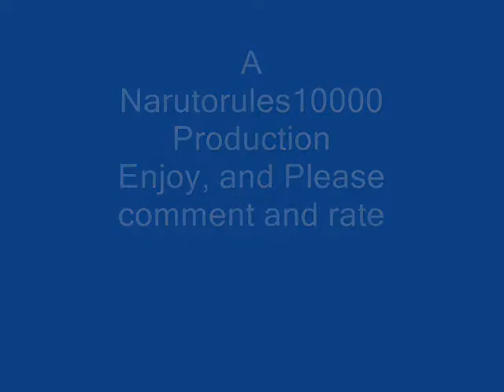Naruto vs Neji Amv - To Be Loved by Papa Roach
Song is:
 To be loved - Papa Roach